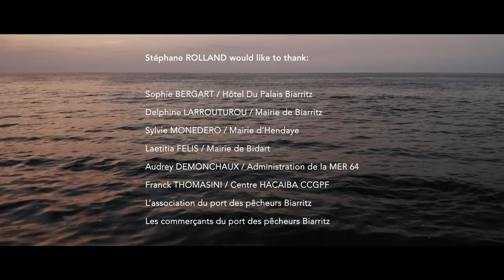Stéphane Rolland - Paris Couture Week FW21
From water and stone were born the latest Stéphane Rolland creations for this winter 2021/2022 season; the encounter with the French artist Beatrice Serre will make the precious embroidered mineral mosaics bloom.

The silhouette is souple, wide, generous.The trapeze line of the tunic dresses and long gilets with train cross the opulent roundness of the sculptural crinolines.Well being in sophistication.

A long white sweater in grainy crepe paved with Carrare marble drags wide froth streaks. Limestone pebbles become monumental jewellery sets, worn on long white vegetal leather gloves.A black pleated organza tide flies off a corset covered in rock crystal and white howlite on a gigantic dark night silk skirt.

Filmed in the Pays Basque’s dawn light, Nieves Alvarez, absolute muse, evolves on the wide sand stretches and sea walls in Hendaye, Biarritz and Bidart, natural stages.Dawn arrives, the first streaks of light glide on the sea.
True solar bubble, the light glistens on an imperial smock jacket in yellow satin duchess embroidered with mother of pearl cabochons.

A mosaic made of amber, marble and citrines flows on a long a nd wide tunic in golden lamé brocard.An other mosaic splashes with jade and malachite a long metal knit gilet.A gigantic poncho, as a white satin wave, is worn on yellow jersey trousers, punctuated with gold hoops.

The sky ignites as the day sets a nd like an open air opera, a red satin hooded crinoline, embroidered with red and white coral, blends in the last rays of sun.